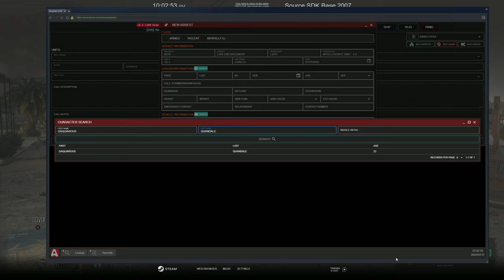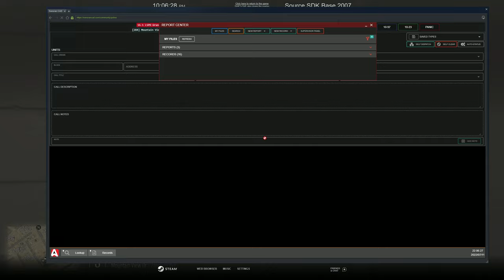Taking Down A Biker Gang With @Stevethegamer55 | Diverse Roleplay (DVRP)